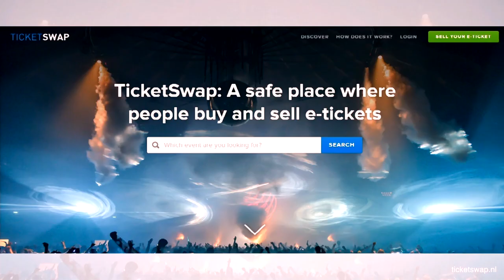Favorite Concert Sold Out? Check TicketSwap Out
You know that feeling when your favorite artist is performing but when you go to buy tickets it’s sold out. We have all been there and buying second-hand tickets online can be unreliable and you often get ripped off. In 2012 three young guys teamed up to deal with this problem. They founded TicketSwap, an online second hand ticket sales platform.

TicketSwap is safe, cheap and community driven. With over 210.000 users TicketSwap is the biggest second hand ticket sales platform in the Netherlands. They are also active in France, Germany and Belgium. Co-founder Hans Ober tells us about the inspiration behind TicketSwap.